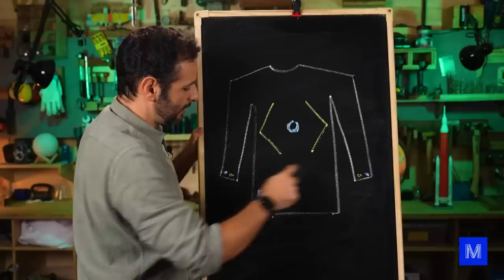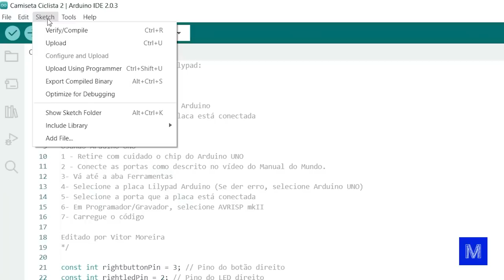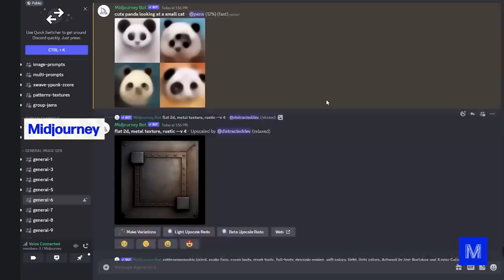CAMISETA INTELIGENTE que DÁ SETA: Faça em casa!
No quarto episódio da série Supertech, vamos explorar os dispositivos vestíveis, ou os wearables. Estes são tecnologias que podemos vestir, como smartwatches e óculos de realidade virtual. Parece algo novo, mas temos registros de wearables de 1571, quando a rainha Elizabeth I, da Inglaterra, ganhou o primeiro relógio de pulso.

Mas para não ficarmos só na teoria, vamos te ensinar a fazer uma camiseta inteligente que dá seta sozinha para você andar de bicicleta. Você vai precisa de um Arduino Lilypad, uma bateria de 3,7 volts, led com resistor, botão e linha condutiva.

Assista ao vídeo e aprende como fazer a sua camiseta!

CRÉDITOS
Direção e apresentação: Iberê Thenório
Direção executiva: Mari Fulfaro
Direção de Conteúdo: Fernando A. Souza
Direção de Produção: Tiago César Silva
Coordenação de Edição: Thaís Paneto
Coordenação de Comunicação: Noelle Marques
Produção de Conteúdo: Vitor Moreira
Consultoria Técnica: Arthur Lasak Okuda, Luiza Egger e R. Pena Spinelli
Câmera: Felipe Reis
Edição e finalização: Elion Quintiliano
Assistente de edição: Fernando Pasquarelli
Apoio: Petrobras